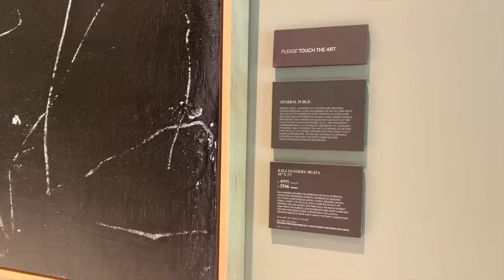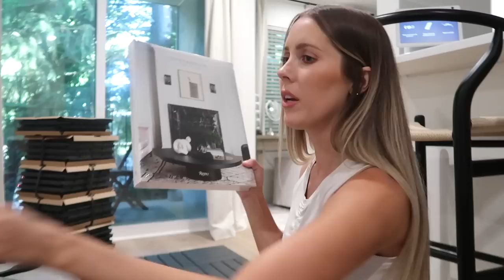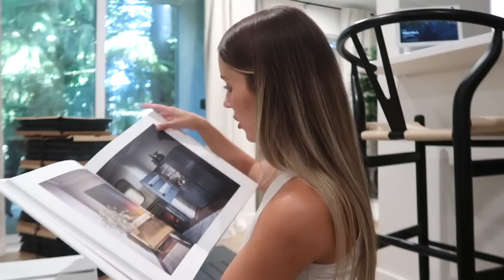VLOG // lululemon haul, shop with me, house & decor updates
Hey babes! Come follow me around for the weekend as I stay productive af lol. I covered lots of ground this weekend; mostly focused on house and decor updates (little bit of shopping, changes I want to make to my house, got in the Restoration Hardware dining chairs, finalized my hanging shelves, moved my bedroom furniture around), but also shared a mini lululemon shorts haul! I hope you guys had a great weekend too and I hope you enjoy!

xx, Carissa

Height: 5'1"
Waist: 23.5in
Hips 34.5in
Cup: 32D
Tops: XS
Jeans: 24/00

“Breakthrough Challenge” under Program section

Lululemon haul
Nulux waist short (size 2)
Step out short (size 2)
Side panel short (size 0)

Tank (size XXS)
Shorts (size 23)

Patio bistro set

Architecture Digest book
Curated Interiors book
Target pillows